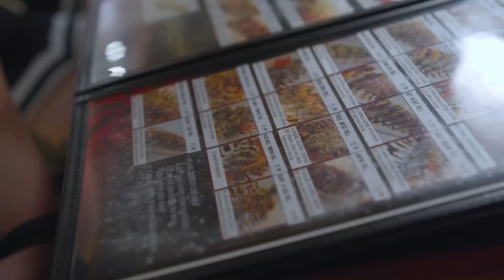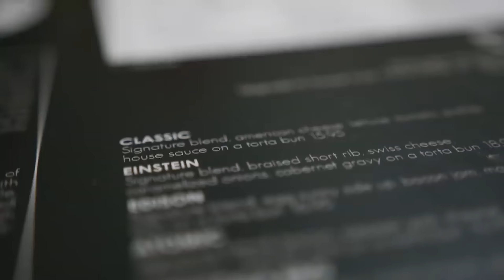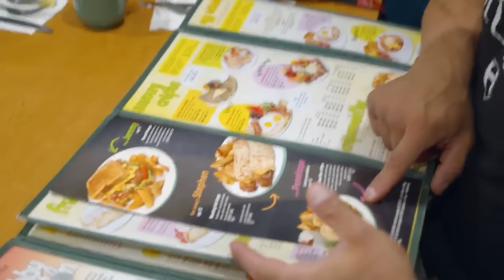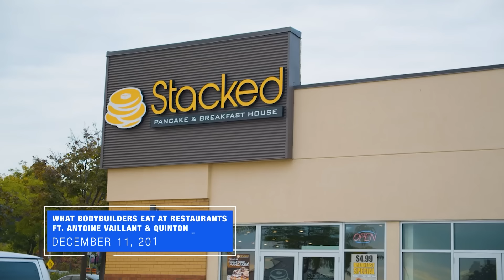Top 10 Most Epic Cheat Meals in M&S History | Cheat Meals with Pro Bodybuilders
MUSCLEANDSTRENGTH.COM
🚚 Huge Nutrition Store
💪 Free Workouts
🎥 Exercise Videos
🧰 Fitness Tools
🏋🏻‍♀️ Expert Guides

Check out some of our favorite moments from our most insane cheat meals on the channel! This video is dedicated to George "Da Bull" Peterson.